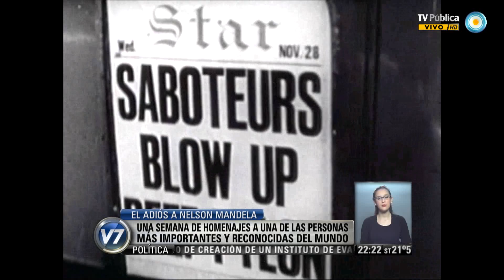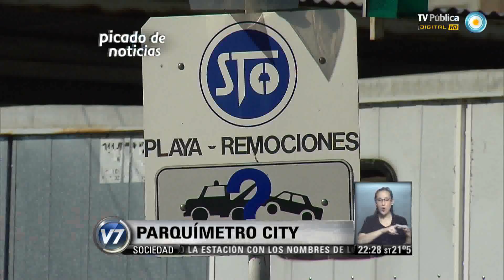Visión 7 Resumen: Primera parte 06-12-13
Visión 7 Resumen con toda la información que hay que saber para el cierre del día. Con la conducción de Pablo Camaití, y producción integral de la Gerencia de Noticias de Canal 7, con la participación de los columnistas: Gabriela Previtera en deportes, Esteban Magnani con las novedades tecnológicas, Maxi Martina con Visión 7 Rock, y en el móvil Eduardo Salim Sad. Emitido por Visión 7, noticiero de la TV Pública argentina, el viernes 6 de diciembre de 2013.